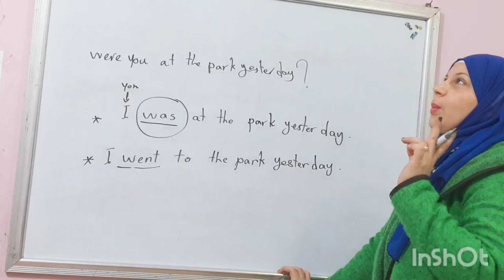اما اكون انا فى وادى والطلبة فى وادى تانى 🤣🤣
معاناة المدرسين مع الطلبة @e4uwithmsghada82